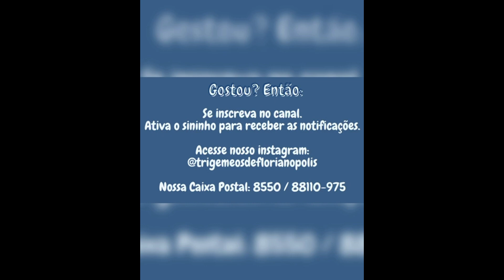Fotos do Batizado dos Trigêmeos de Florianópolis